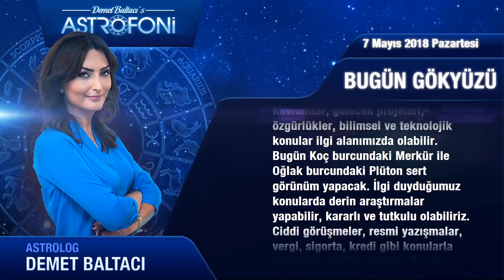7 Mayıs 2018 Pazartesi Günlük Burç Yorumu, Demet Baltacı